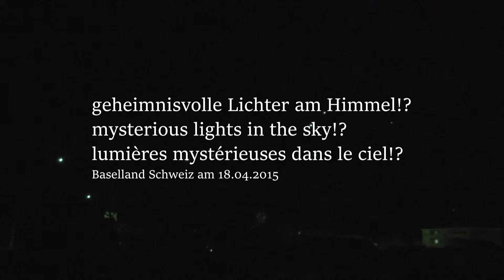18 04 2015 Lichter